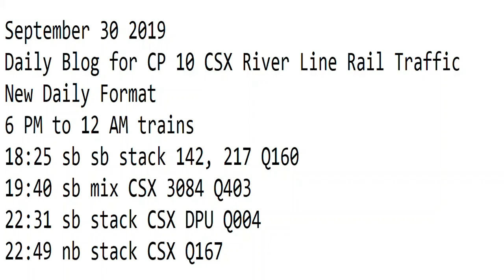September 30 2019 Trains 6 PM to 12 AM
6 PM to 12 AM trains
18:25 sb sb stack 142, 217 Q160
19:40 sb mix CSX 3084 Q403
22:31 sb stack CSX DPU Q004
22:49 nb stack CSX Q167